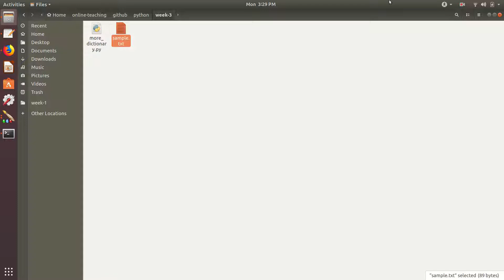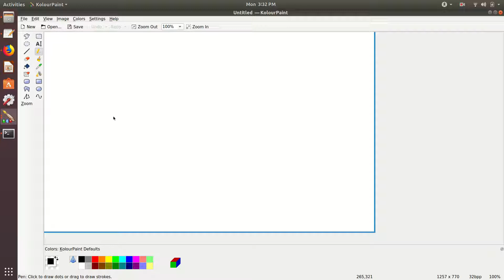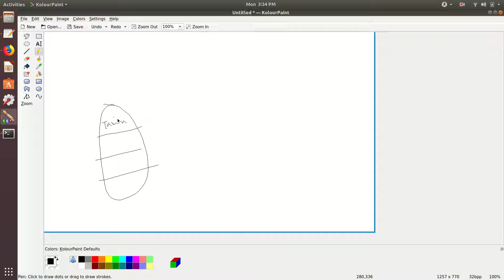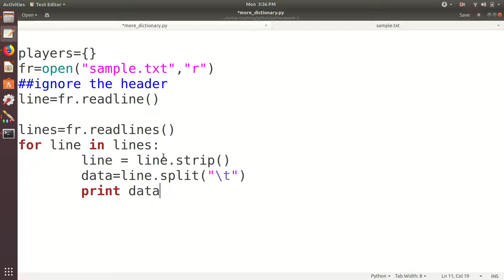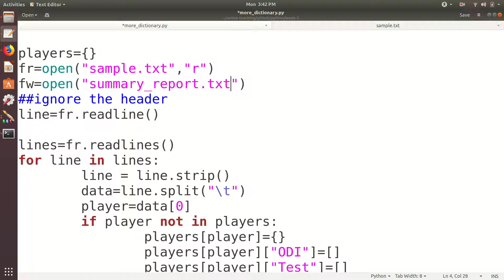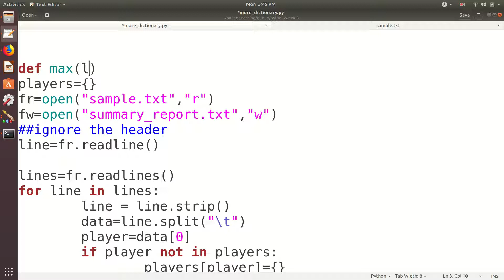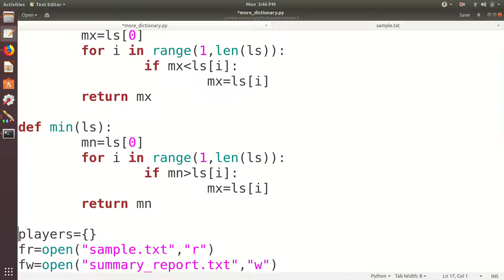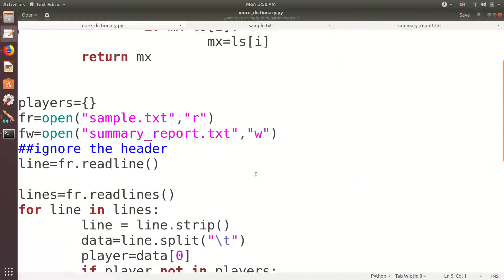Week 3_2: Nested dictionary